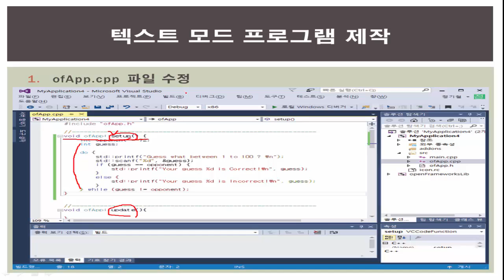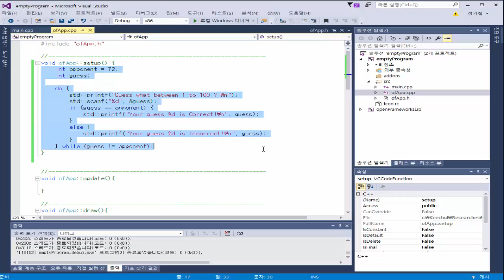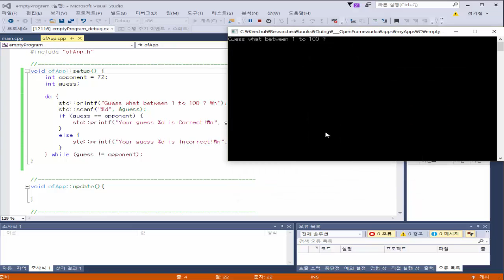chapter 4-7: 오픈프레임웍스 텍스트 모드 프로그래밍